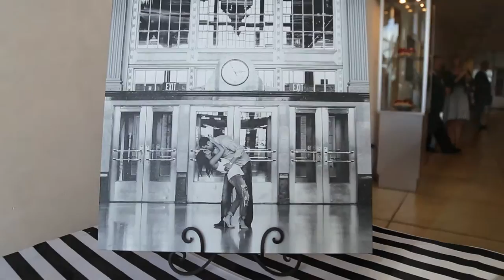Spencer Theater Wedding